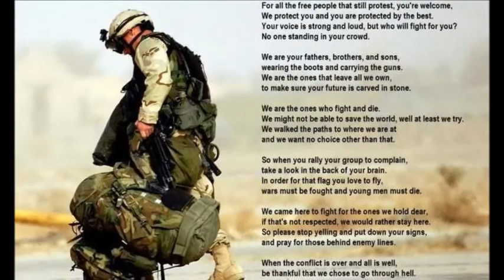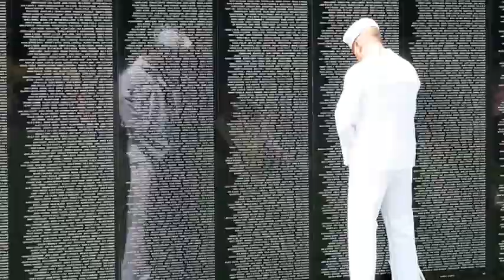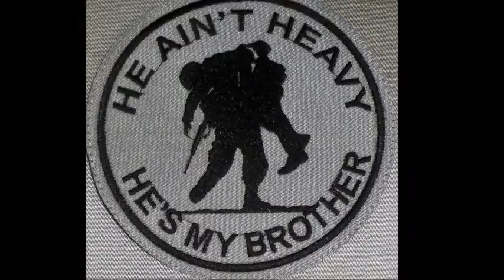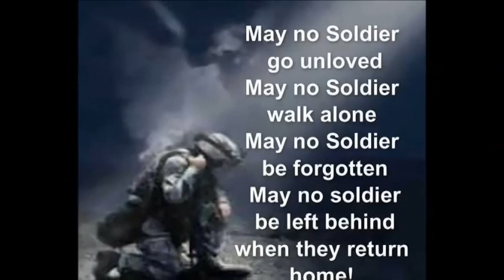Thank You For Serving Our Country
To all Our Men and Women Serving Our Country, You are Not Forgotten.

Song" He Ain't Heavy He's My Brother" by The Hollies